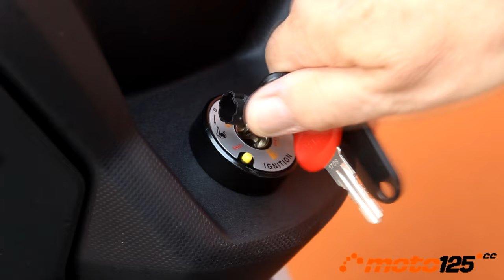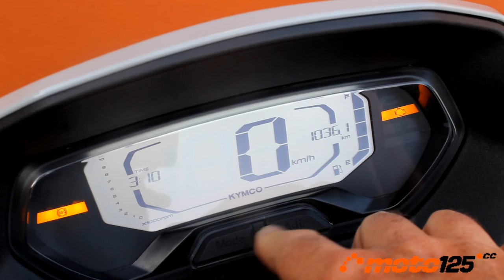Prueba a fondo - Kymco Sky Town 125 ABS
Kymco es consciente de que los gustos del mercado se inclinan actualmente hacia los scooters polivalentes compactos, y con su nuevo Sky Town pone su punto de mira hacia los superventas PCX y NMax con la principal baza de un precio sensiblemente inferior justo por debajo de la barrera del medio kilo (2.999 € para ser exactos) un peso muy contenido, gran manejabilidad, diseño original e impulsado por una nueva y sencilla mecánica de aire forzado con dos válvulas que rinde 11 CV bajo Euro 5+ y que se nos ha mostrado muy briosa.